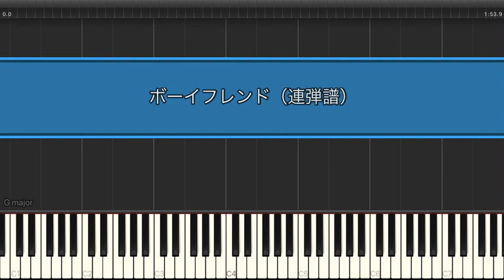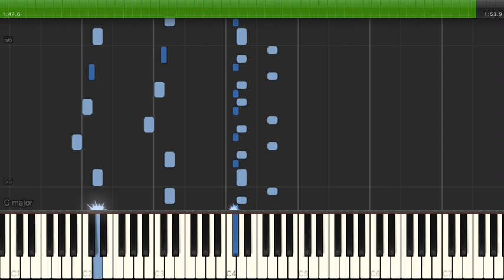ボーイフレンド / aiko【中級 / 連弾譜】（電子楽譜カノン）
ボーイフレンド / aiko【中級 / 連弾譜】のピアノ楽譜はこちらから

【タイトル】 ボーイフレンド
【アーティスト】 aiko
【難易度】 中級
【演奏形態】 連弾譜